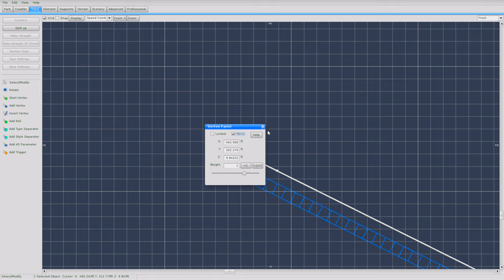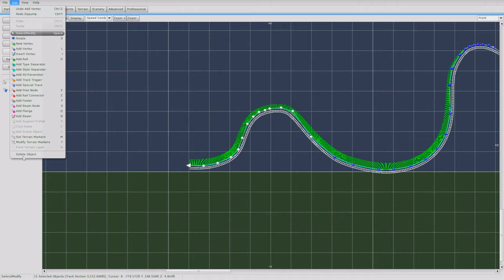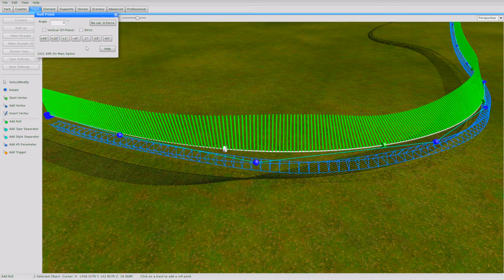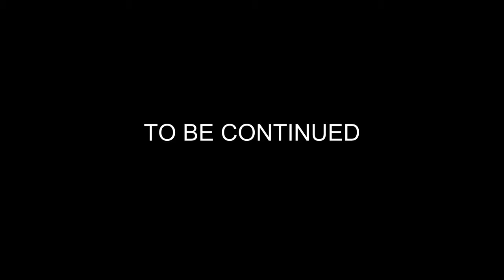Building A Brand New Roller Coaster In NL2 - It All Went Down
Get ready for the ride of your life as you go down in history on a nolimits 2 build timelapse so buckle in and get this journey started

My equipment
iphone 13 pro for vlogs and off rides
gopro hero 11 for povs
Oho camera glasses for povs
video proc vlogger for editing

No part of this, or any other video can be reproduced or reused without permission from Ian Garra the owner and creator of Theme Park Retrospective.  Any replication of the  Theme Park Retrospective name, logo, or content is in direct violation of law.  For video permission requests, please email You can use this footage in your videos as long as you give credit in both the video description and in the video itself, NO EXCEPTIONS